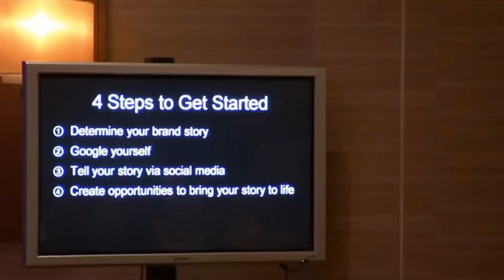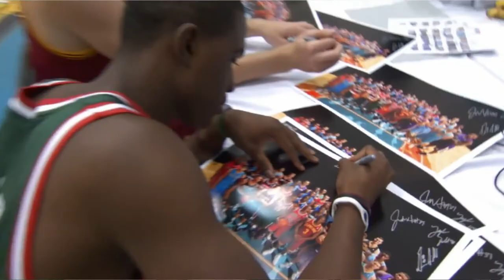NBA Draft: Rookie Transition Program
El Rookie Transition Program es una formación de 4 días de cara a lo que les espera cuando en unas semanas, estos jóvenes jugadores se conviertan en profesionales de la mejor liga del Mundo.

En este video te cuento en qué consiste y las diferentes "asignaturas" que se tratan!

Si quieres saber más te dejo el link a dos de las fuentes que me ayudaron a confeccionar el video:

Ya sabes que todo like es bienvenido y todo nuevo suscriptor es celebrado cual fiesta nacional!!!

Y muchas gracias por pasarte!